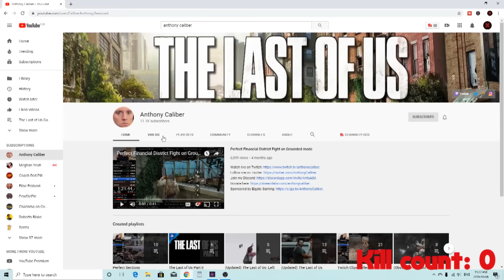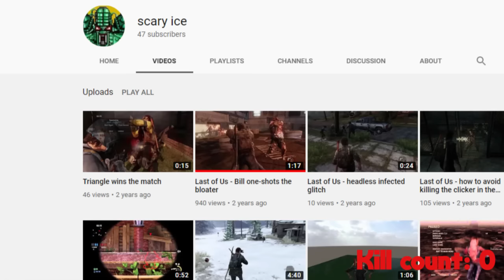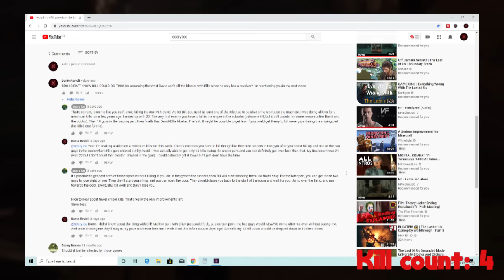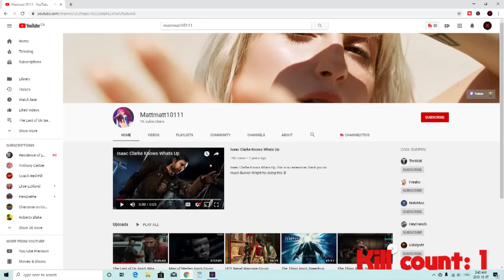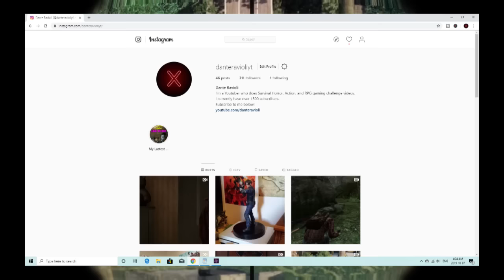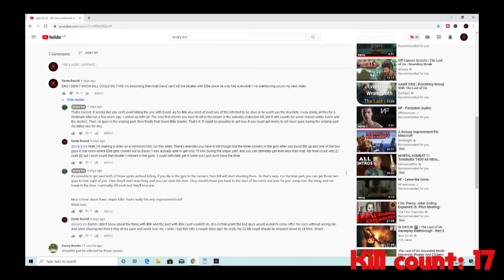How Many Enemies Can You Avoid Killing in The Last of Us?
A video I've been wanting to do for a while was a "least kills" video on the Last of Us. This video was so fun to do and it really surprised me how many enemies you can avoid as Joel and Ellie. With the Last of Us 2 coming out soon, I've decided to start doing more The Last of Us videos and I think they're coming out great!
So, how many enemies can you avoid in the Last of Us? Find out by watching the video, but I will say I used lots of techniques and strategies such as getting my allies like Tess and Bill to take down enemies and I used lots of glitches. Everything is explained clearly in the video.

The Last of Us is a survival horror game where you take control of Joel, who's on a mission to get a young girl by the name of Ellie to a group called the Fireflies to hopefully find the cure to the cordyceps virus. The Last of Us part 2 is coming out February 21st and I couldn't be more excited, get your pre-orders in now folks, I sure will.

Text version of How Many Enemies Can You Avoid Killing in The Last of Us -
GAMERS RISE UP! YOU. Put down that gun son we won’t be needing it here. And you, leave that rifle behind, in fact, I’d say it’s time to hang it up on the ol’ wall. BOY! YOU STOP THAT CRYING RIGHT NOW YOU HEAR ME? We’re going to get through this ok? Don’t be scared.
Hello friends, my name is Dante and today, I tried a challenge that would break any man’s soul. In the face of danger, I’m going to hang my weapon up on the wall, bend over, and take everything the bad guys throw at me just to see how far I can go without breaking. We’re going to cast our Skyrim Muffle spell, creep up behind all enemies, and say, this is MY swamp. Then we’re going to tuck them into bed, kiss them goodnight, and tell them to pray to Shronk like every good boy should.. So, how many enemies can you avoid killing in The Last of Us? Come along on this adventure with me my children, and we’ll find out together.
So really quick, let’s throw out a few rules here, you know, the rules I followed along the way, because surprisingly, there’s A LOT of different ways to play a pacifist run in the Last of Us. You may have a few different questions like “do cutscenes count?” “Are you allowed to damage enemies as long as you don’t kill them?” “Can your allies kill enemies for you and if so, does that count towards your kill count?” I’ll answer all of these sweet honeysuckle juniors soon so get out your snacks, pull out your bibles, and let’s get down and dirty into this!
Now the king of this run, the thing I always looked to in my time of need, was the statistics page in the menu. Here, it tells you how many kills you have, deaths, time played, blah blah blah you get the point. My main concern here is the kill count. No matter what happens in cutscenes, no matter what happens in the gameplay, I’ll always be referring to this kill counter. That being said, rule #1 is no matter what, the kill counter is king. I’m trying to get the lowest kill count by ANY means necessary. I want that number to be the absolute lowest in can be. So then, this brings me into rule #2: allies can help me out whenever they can. This made the run so much longer than it needed to be because allies TAKE FOREVER just to kill a single enemy, but the fact is, my allies can kill enemies for me without it counting towards the kill counter, so allies can definitely help out at all times. Rule #3: I am allowed to use glitches, AS LONG AS I never use mods or cheats. As with every challenge, I allow glitches since literally anybody watching can do them and glitches are a part of the game, but I am totally against any sort of cheating or mods.